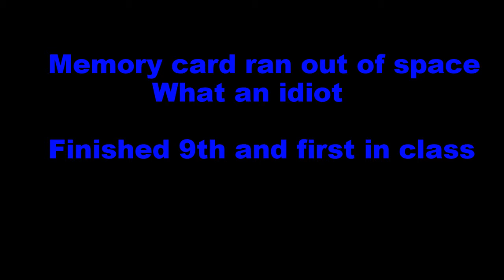HSCC 70's Roadsports Silverstone GP 2017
Triumph Spitfire racing in the 70'S Roadsports at Silverstone on the GP circuit. A damp track for qualifying and a very wet race.